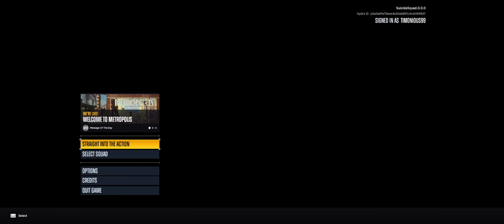Suicide Squad : Kill The Justice League Part 12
From the creators of Batman: Arkham, Suicide Squad: Kill the Justice League is a genre-defying third-person action shooter where the ultimate band of misfits must do the impossible: Kill the Justice League.